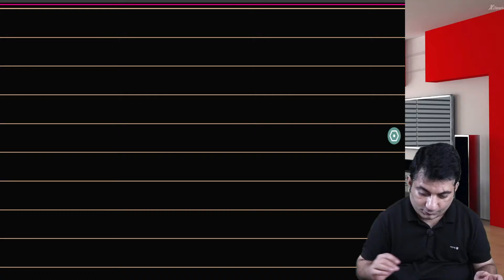How to Prepare CA Inter Cost and Management Accounting | CA Inter Nov 21 & CA Inter May 2022 Exams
CA Intermediate Syllabus
Paper 1 - Accounting
Paper 4 - Taxation

Group 2

Paper 6 - Auditing and Assurances
Paper 7 - Enterprise Information System and Strategic Management
Paper 8 - Financial Management and Eco for Finance

- No Cost EMIs up to 12 months available
- Bank will charge you the interest
- That interest shall be given to the student as upfront discount.
- EMI available only on Credit Card

- HD Video & Audio Quality Classes
- Query Sessions on Wednesday & Saturday
- Query Session on Sunday for working Students
- Most Affordable Video Lectures in India
- Fee payable in Instalments

CA Foundation
Paper 1 - Principles and Practices of Accounting
Paper 2- Business Laws and Business Correspondence and Reporting
Paper 3 - Business Mathematics and Logical Reasoning and Statistics

- 100% Syllabus Coverage in the Class
- Regular Tests Series
- Timely Completion of Syllabus
- After Syllabus Completion , Fast Track Revision
- Similar to Face to Face Classes

Best CS Executive Video Lectures in India
Best CS Executive Pen Drive Lectures in India
Best Live Online Classes in India
Best CS Executive Company Law Video Lectures in India
Best JIGL CS Executive Video Lectures in India
Best CS Executive SBEC Video Lectures in India
Best CS Executive Tax Laws Video Lectures in India
Best CS Executive SLCM Video Lectures in India
Best CS Executive EBCL Video Lectures in India
Best CS Executive Financial and Strategic Management (FSM) Lectures in India
Best CS Executive Cost and Management Accounting Video Lectures in India
Best CA Foundation Video Lectures in India
Best CA Foundation Pen Drive Lectures in India
Best Face to Face CA Foundation Classes in Ludhiana Punjab
Best CA Intermediate Classes in Ludhiana Punjab
Best CSEET Classes in Ludhiana Punjab
Best CS Executive Coaching Institute in Ludhiana Punjab
Best CMA Foundation Coaching in Ludhiana Punjab
Best CMA Intermediate Coaching in Ludhiana Punjab
Best CA Foundation Live Online Classes in India
Best CA Intermediate Video Lectures in India
Best CA Intermediate Pen Drive Lectures in India
Best CA Intermediate Live Online Classes in India
Best Faculty for CA CS CMA Course CA CS Sandeep Arora CA CS CMA Jagdeep Arora
Best CMA Foundation Live Online Classes in India
Best CMA Intermediate Video Lectures in India
Best CMA Intermediate Pen Drive Lectures in India
Best CMA Intermediate Live Online Classes in India
Best CS Executive Live Online Classes in India
Best CS Executive Law Teacher Jagdeep Arora
Best CS Executive Company Law Faculty Jagdeep Arora